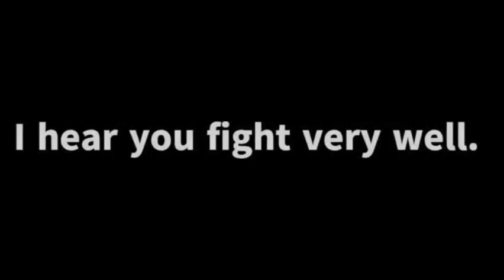Pokemon GT - Book 1 Episode 2: The Generation Ignition (Part Two)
The Fight Continues